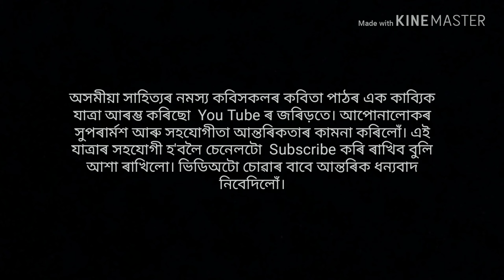Saswata, Bhaben Boruah, স্বচ্ছতা, কবি- ভবেন বৰুৱা Assamese famous poem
কবিতা- স্বচ্ছতা
কবি- ভবেন বৰুৱা

"স্বচ্ছতা"

জলৰাশিত হৃদয় নামি গ'ল
আৰু লাভ কৰিলেগৈ অতল বেদনাৰ
স্বচ্ছতাৰ সুৰ ।

নল-খাগৰিৰ মাজত তাত অঁকা আছে
গুঞ্জনময় ৰেখাত
এখন মুখৰ স্বচ্ছ বেদনাবোৰ।

তাত দুই-এটা পচি যোৱা ফল।

সেই গভীৰতাত সকলো হ'ল স্বচ্ছ,
সকলো হ'ল নিৰূপিত__
হাতৰ ভৰ, পোহৰৰ ঢৌ, আন্ধাৰৰ বেগ

ধুমুহাৰ বাবে আৰু ভয় নাইঃ
কোনো উন্মাদ আলোড়নতো হেৰাই নাযায়
সেই স্বচ্ছতাৰ সুৰ।